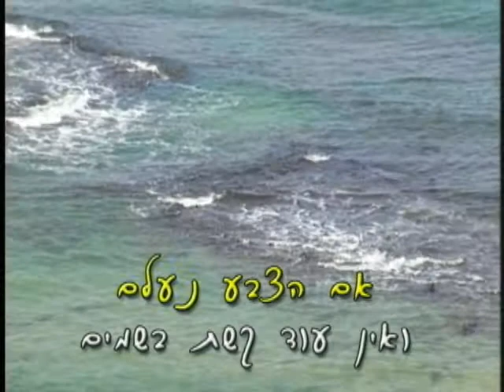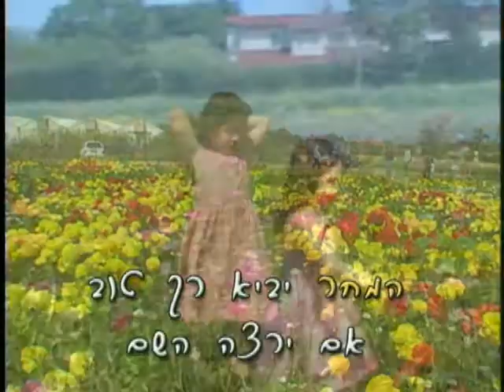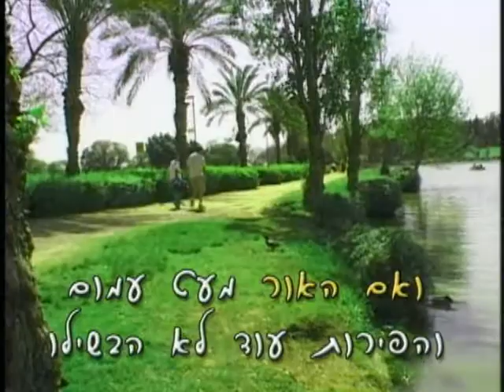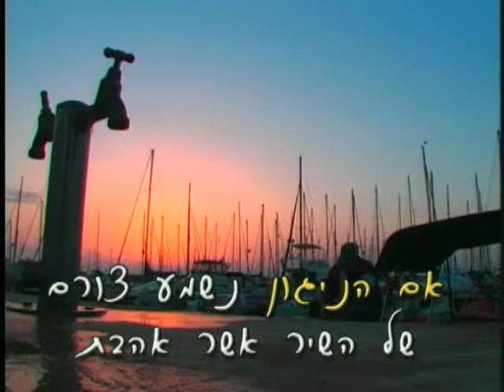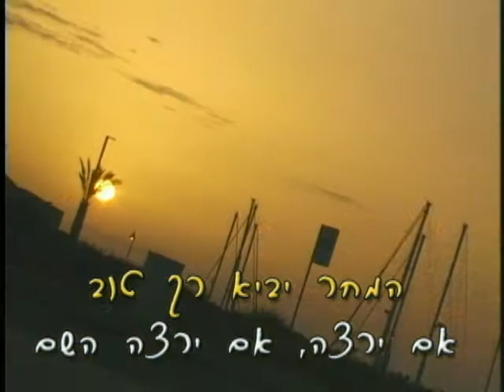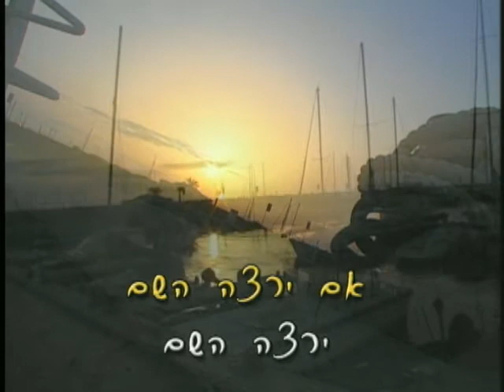אם ירצה השם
מילים: דני ישראלי.  לחן: שרון פרבר